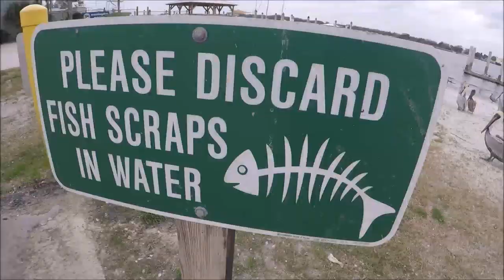Low Tech Fishing (before the STORM)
LATER IN THE EVENING WINDS GUSTED TO 40-50MPH AT TIMES AS A FRONT PUSHED THRU. AND THEN THE NEXT DAY, COOLER AND STILL WINDY.

THE FISHING BASICALLY STUNK! 3 KEEPER FISH, THAT'S ALL!
WE HID IN THIS CREEK ALL MORNING. THE BITE WAS OVER IN A FLASH.
TOO MANY SMALL FISH. ""HERE IN TREE HUGGER FLORIDA"".
COULD BARELY CATCH A MEAL.

GLAD TO JUST GET OUT OF THE HOUSE!
WITH DENNIS ON HIS 2072 SEA-ARK ALUMINUM BOAT.

NO MYSTERY WHERE WE WERE HIDING!  THAT'S FOR SURE.

CHUMMING REALLY DIDN'T SEEM TO HELP AT ALL WITH THE SHRIMP HEADS i SAVED, ALONG WITH SMALL SHRIMP AND DEAD FIDDLERS I STORED IN THIS BUCKET IN MY DEEP FREEZE SINCE
SEPTEMBER.

BETTER DAYS AHEAD. 👍

MY AMAZON "TOOLS OF THE TRADE"" PAGE HELPS SUPPORT PRODUCT REVIEWS
NEW ITEMS ADDED MONTHLY

HAVE A SUPER COOL FISHING-BOATING-TACKLE ITEM YOU'D LIKE TO SHARE WITH OTHERS. SEND IT TO CAPT DAVE FOR A VIDEO.
AND WE'LL ARRANGE IT.